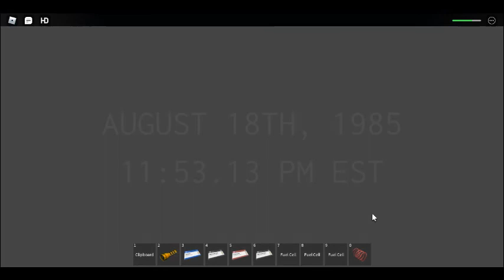QSERF Energy Research Facility FINALE